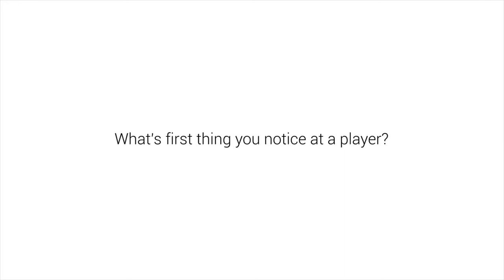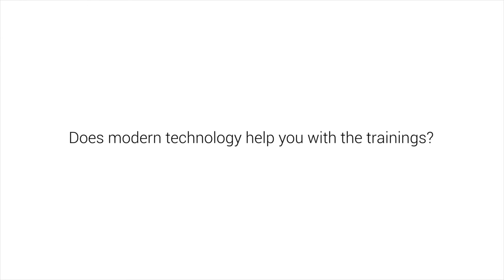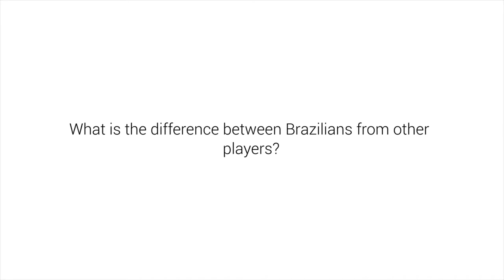Interview with Brazilian coach Gleyton Barbosa